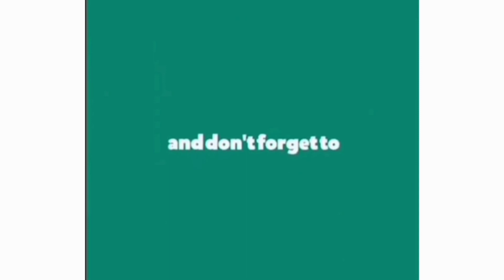20 টাকা খরচ করে বাসায় অলিভ অয়েল তৈরি করুন